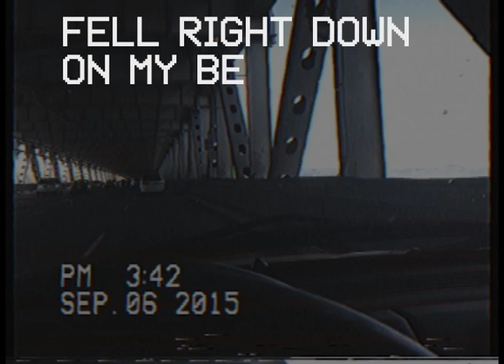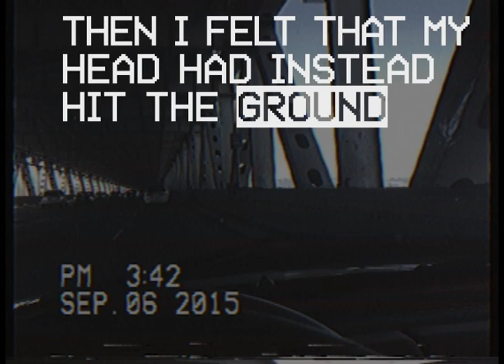Echo Exhale - Drip-133 (Kinetic Typography Project)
A project I made for a motion graphics class.

Song: Echo exhale by Drip-133 ft. Curtis Heron, DREW THE ARCHITECT, Fifty Grand & Rozz Dyliams

Footage: Myself

Typeface: Camcorder